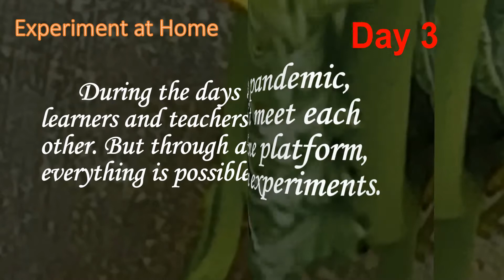Life of a Tomato Hornworm Day 3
Experiment done at home.

Background Music: From YouTube Music Library - Lucky Rubber Ducky by Quincas Moreicas